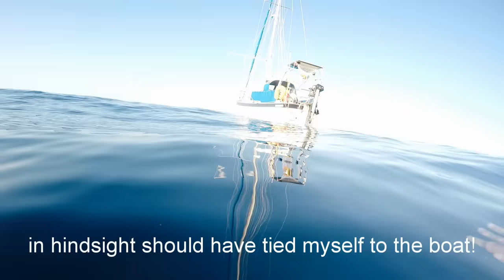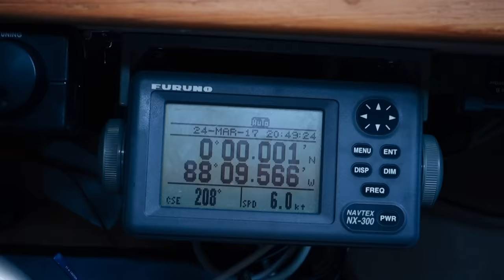Single-Handed Sailing Circumnavigation: The Voyage of Fathom - Part 1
From 2016 to 2020 I sailed single-handed around the world on 'Fathom', a Vancouver 28 pocket cruising boat after leaving my job, career and land life in my wake. My voyage was the adventure of a lifetime and I returned home to the UK 4 years and 3 months later. 37,200 nautical miles had passed under the keel in a solo circumnavigation via the Panama Canal and South Africa. This is my attempt at piecing together a 2-part film about my adventures in the Voyage of Fathom. ​I hope you enjoy watching.

Part 1:
In this first episode, I depart the Isle of Wight, UK, in May 2016 and sail south to the Cape Verde Islands before crossing the Atlantic to the Caribbean. After transiting the Panama Canal I cross the Pacific Ocean in 2017 and the Indian Ocean the following year before arriving in South Africa in late 2018.

My boat is called 'Fathom', an 8.5m Vancouver 28 built by Northshore in 1991. Long keeled, cutter rigged and with plenty of storage, she is the perfect pocket ocean cruiser.

From swimming alongside dolphins and sharks to humpback whales and manta rays, perfect tradewind sailing to storms and breaking waves, trips on dugout canoes in the San Blas to Pirogues in Madagascar, there were plenty of unforgettable experiences.